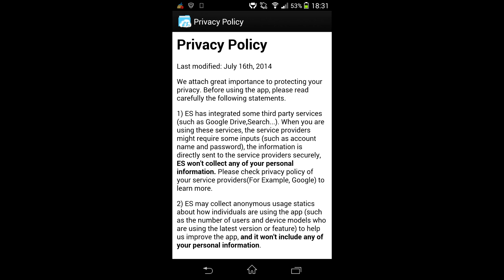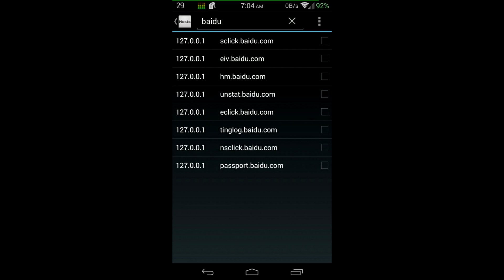Android remove Baidu spyware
How to remove Baidu spyware. Ho wto delete Baidu. Read